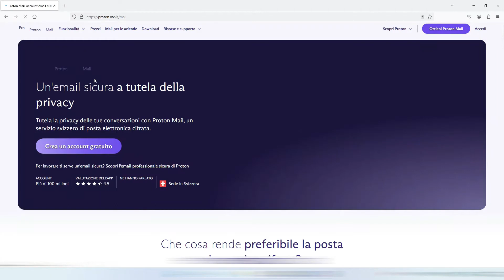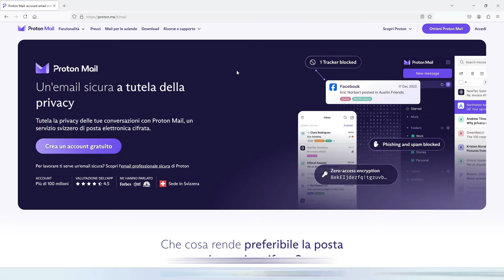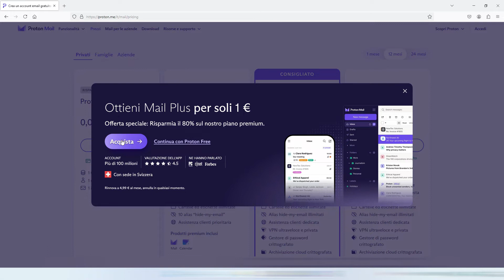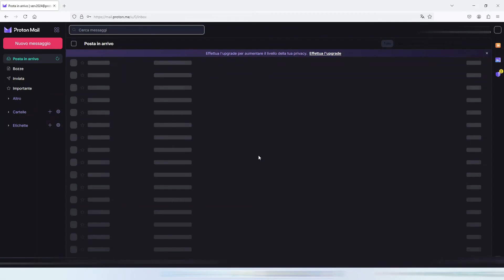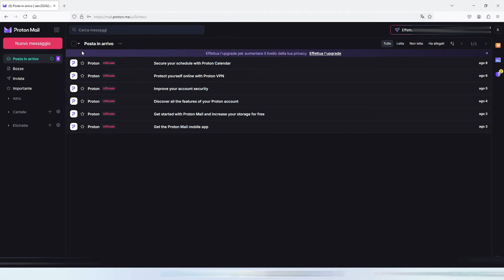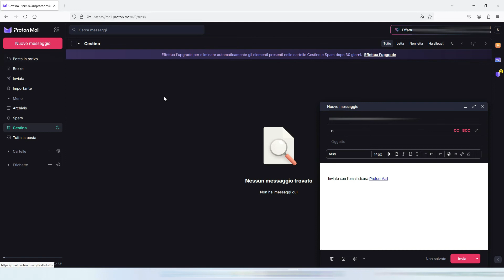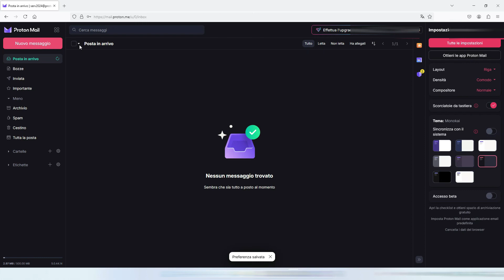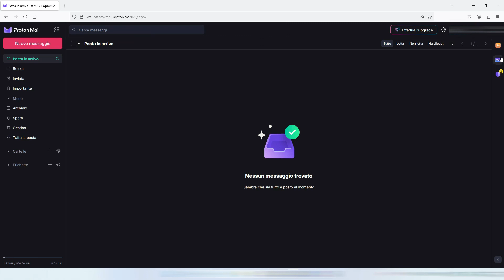PROTON MAIL. RECENSIONE 2024. Sub Ita-Eng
In questo video vedremo com'è il servizio email di Proton.